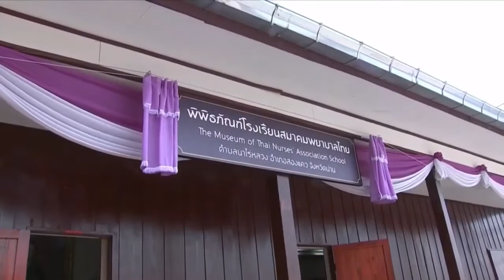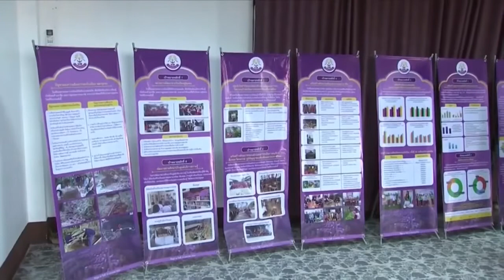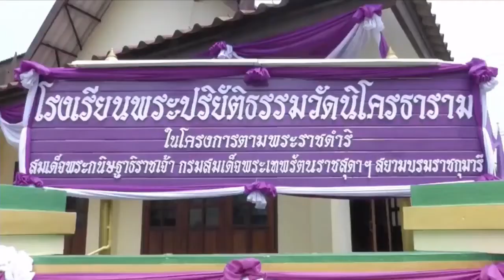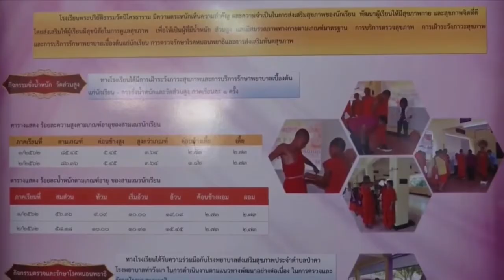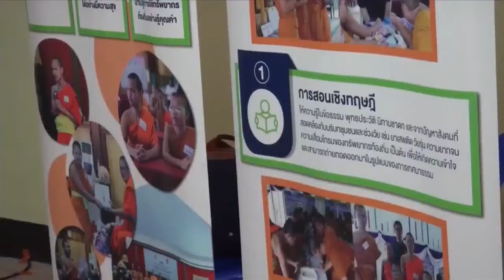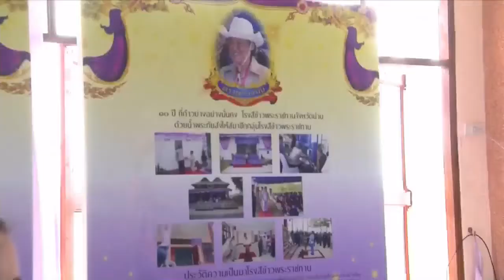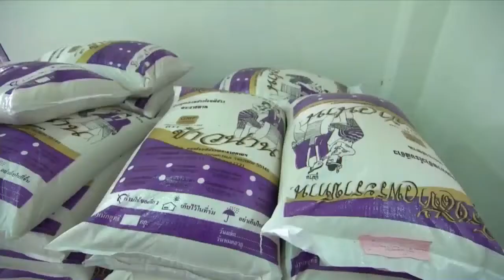กรมสมเด็จพระเทพฯ เสด็จ โรงเรียนสมาคมพยาบาล จังหวัดน่าน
กรมสมเด็จพระเทพฯ เสด็จ#จังหวัดน่าน กรมสมเด็จพระเทพฯ เสด็จ โรงเรียนสมาคมพยาบาล จังหวัดน่าน